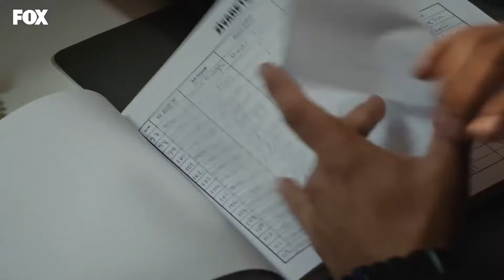Nesrin Yaşayacak Mı? - Tozluyaka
Nesin bıçaklanıyor. "ANNEM ÖLMESİN BABA"

Gizemli kişinin hedefinde bu defa Ali vardır. Bunu öğrenen Berk ise o kişinin kimliğini ortaya çıkarmak için Ali’den bir saniye bile ayrılmama kararı alır. Onların bu isteksiz yakınlaşması ise Kenan ve Derya’yı da etkisi altına almıştır çoktan.
Nesrin’in Çağrı’yı kurtarmak isterken yaralanması Önder’i de vicdani bir yük altına sokar.
Ege’ye hala öfkeli olan Hazal barışmak için bir şart koşar.

KÜNYE
YAPIMCI: FATİH AKSOY & MEHMET YİĞİT ALP
YÖNETMEN: SEMİH BAĞCI
SENARYO: YEKTA TORUN
GENEL KOORDİNATÖR: EMEL KURT
UYGULAYICI YAPIMCI: SEYHAN KAYA
GÖRÜNTÜ YÖNETMENİ: MUAMMER ULAKÇI
GENEL SANAT YÖNETMENİ: AYŞEGÜL ÇİFTÇİ KARAÇAY
KURGU: ÇAĞRI ECE
TÜR: GENÇLİK DRAM